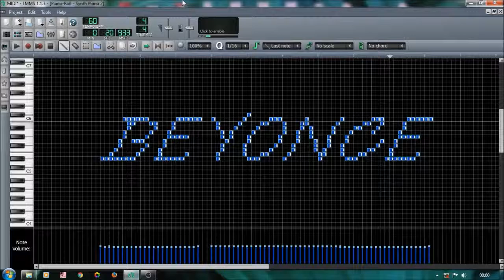Midi Art - Check out the Musical effect for the thumbnail..!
This is just an experiment for fun. I am an artist and please treat this as an art and yeah.. this is just an art and I do not mean to hurt anyone's feelings. Just listen and have fun..!